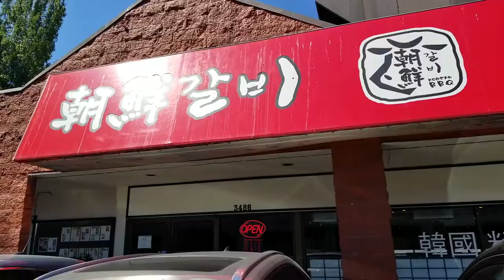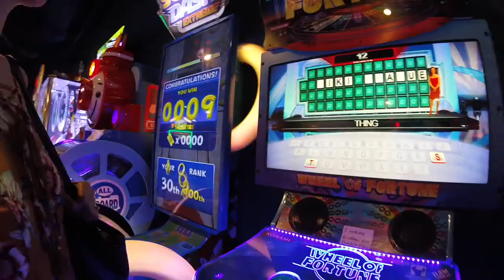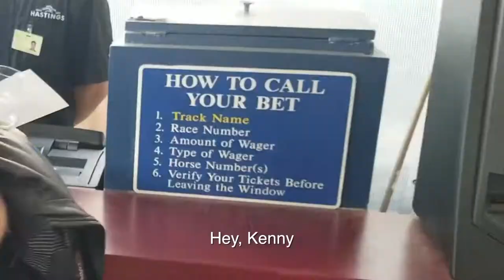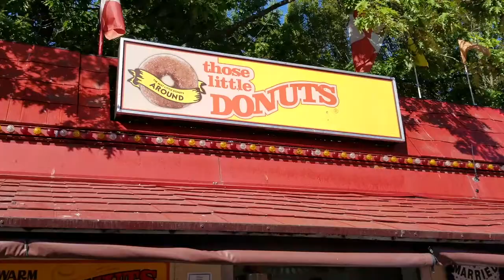Vancouver Hastings Racecourse and the Rest of Summer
Here is a recap of our summer in Vancouver.